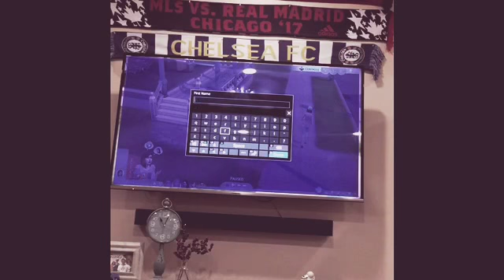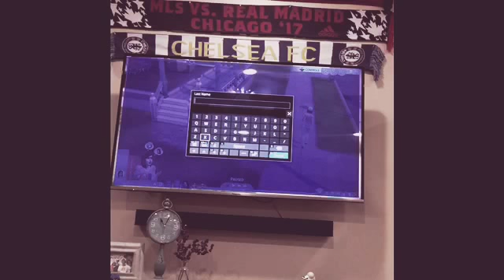Sims 4 on PS4